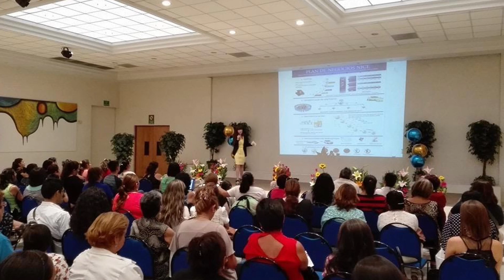Testimonio Zulema - Encuentro de Líderes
Atrévete a soñar y cree en NICE.
Zulema  nos comparte su experiencia emprendiendo. Si tú como ella quieres vivir tus sueños, tener libertad financiera y salud integral, ¡Únete a NICE!